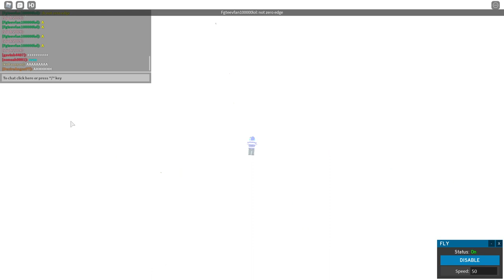Roblox Broken Shards | Orb Live Event